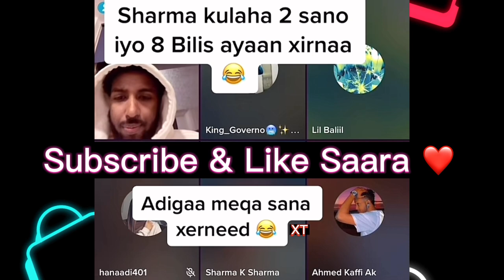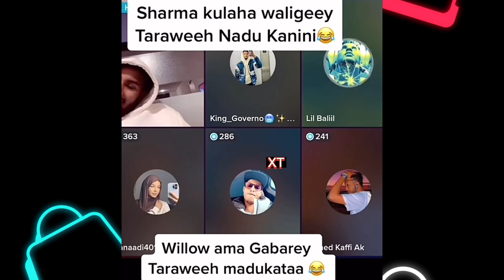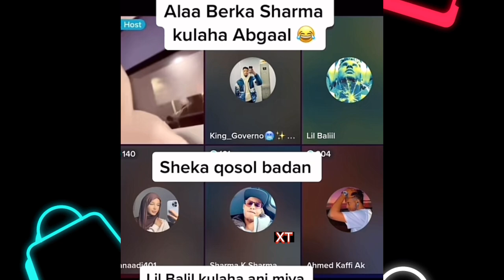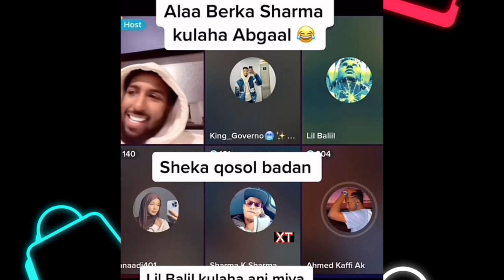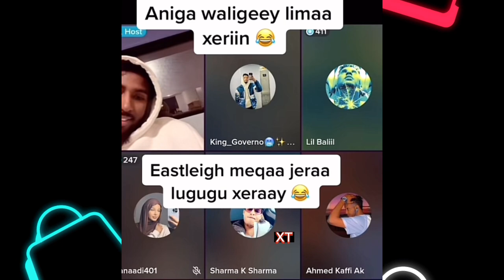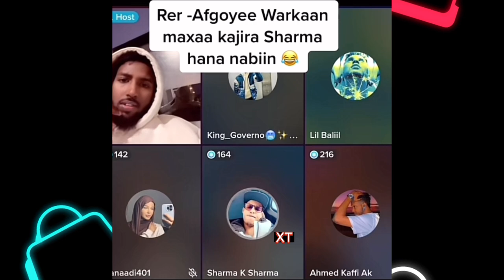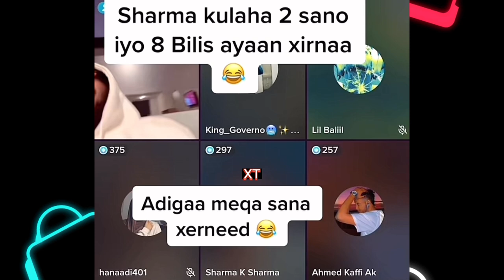Sharma Boy & Lilbaliil O Live Sowada Galay iyo Xariga Sharma O Xabsi Galay 😭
Entertainment,
Comedy,
XOGTEENA,
YouTube Recomented,
Hees,
Heeso,
Music,
Tv,
Live,
Marish beauty channel,
Marish beauty,
Qurux ku Dhigle,
Asadhagio 27,
Ceyda,
Abeera,
Kingck,
Travel,
Documentary,

Pranksomali,
Jack,
Amin tube,
Sharma boy,
Dirisle, Maseer,
Cumeer,lamk,
Amira Qurux,
Faadildumdum,Ayaanita,
Aroos,
Arimaleena,
Adna Channel,
Saxaaf,
Ibra Kadarba,
Armaan Hagio,
Haykalmaxamed,
Asma Love, Xidigaha Gestka,Guled Simba, Kiin Jamac,Cawale Aden,Waqal Studio, Drilse abdi, king ck, funny Somali,film Hindi Afsomali, hees Cusub, Ilkacase qeys,Sharma boy,Tiktok

Entertainment,
Comedy,
XOGTEENA,
YouTube Recomented,
Hees,
Heeso,
Music,
Tv,
Live,
Marish beauty channel,
Marish beauty,
Qurux ku Dhigle,
Asadhagio 27,
Ceyda,
Abeera,
Kingck,
Travel,
Documentary,

Pranksomali,
Jack,
Amin tube,
Sharma boy,
Dirisle, Maseer,
Cumeer,lamk,
Amira Qurux,
Faadildumdum,Ayaanita,
Aroos,
Arimaleena,
Adna Channel,
Saxaaf,
Ibra Kadarba,
Armaan Hagio,
Haykalmaxamed,

Sharma Boy & Lilbaliil O Live Sowada Galay iyo Sharma O Xabsi Galay 😭